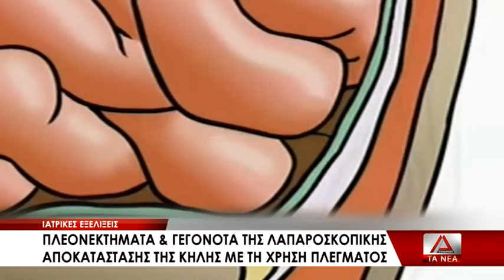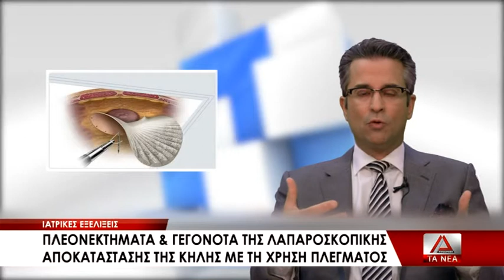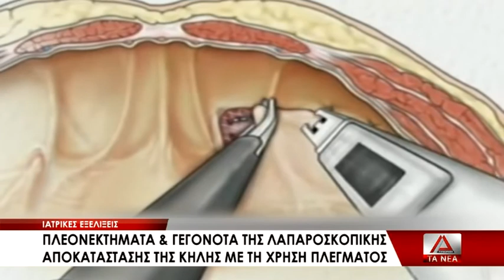04 IATRIKES EXELIXEIS LAPAROSKOPIKH APOKATASTASH THS KHLHS THERAPEIA ME PLEGMA